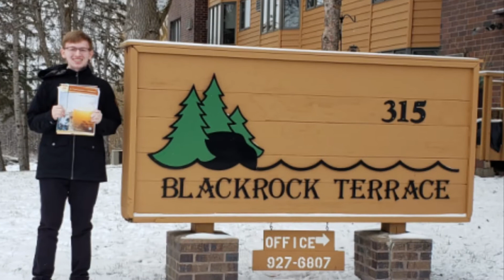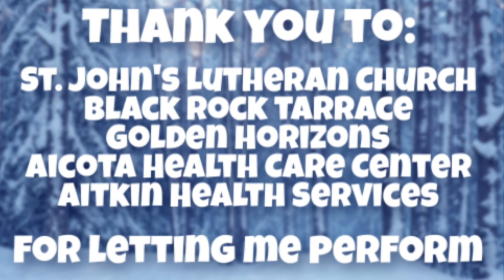Sounds of Christmas - Piano Mini Concert Marathon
Connor spent part of Christmas break performing for residents at Black Rock Terrace Senior Living, Golden Horizon-Memory Care, Aicota Health Care Center/Assisted Living, and Aitkin Health Care. He also performed for St. John’s Lutheran Church during their Children’s Christmas Service. He raised nearly $750 to buy gifts for the residents by hosting fellowship after church. We have a very supportive and generous congregation. He practiced several months to prepare and did such a great job. The residents really appreciated hearing beautiful music.

Featured here are:
The Prelude Sessions by Andrea Dow
What Child is This by Robert D. Vandall
Strong Enough (Matthew West) arranged by Melody Bober
Oceans by Hillsong
Mary Did You Know by Melody Bober
Silent Night by Melody Bober